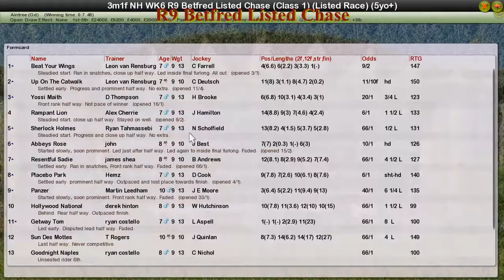NH WK6 R9 Betfred Listed Chase